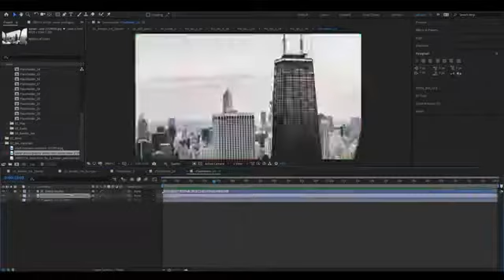5 October 2021